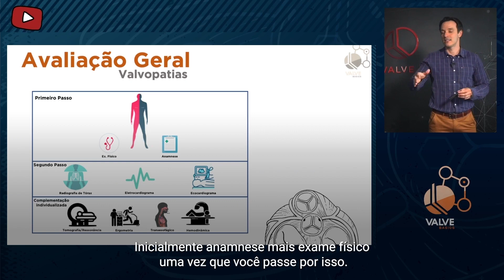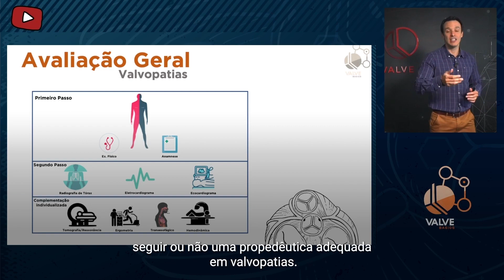ValveBasics | Classificações da Insuficiência Mitral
A insuficiência Mitral é uma das valvopatias mais prevalentes no nosso meio e, como sempre no estudo das doenças valvares, saber classificar é FUNDAMENTAL.
Mas para saber isso, precisamos entender os conceitos fundamentais que embasam a classificação de uma insuficiência mitral. Conhecer anatomia, conhecer repercussões e saber identificar sintomas.
Aprenda esse e outros conceitos fundamentais para resolver o problema de seu paciente!
00:00 - Início
00:37 - Step-by-Step da Valvopatia
01:36 - Tipos de Classificações
Quer acompanhar outros conteúdos do The Valve Club? Segue a gente no instagram também